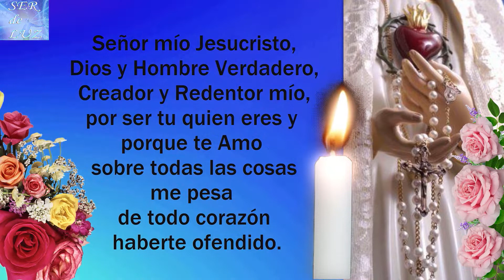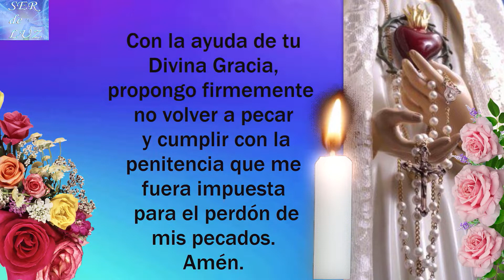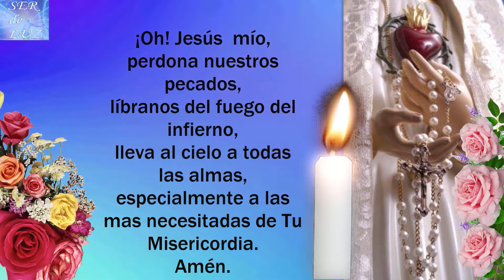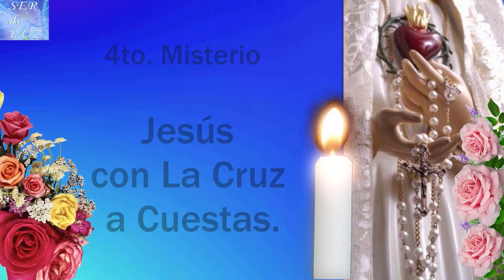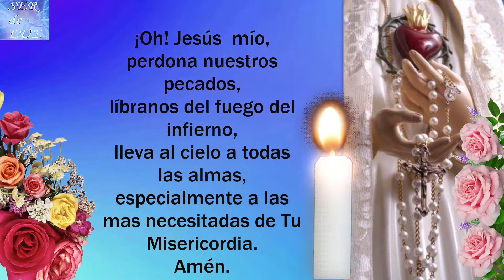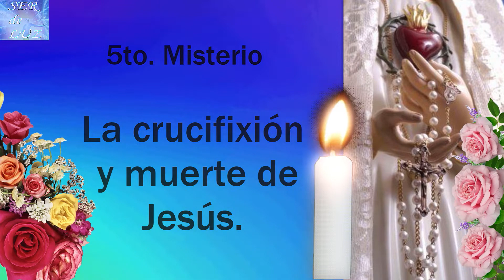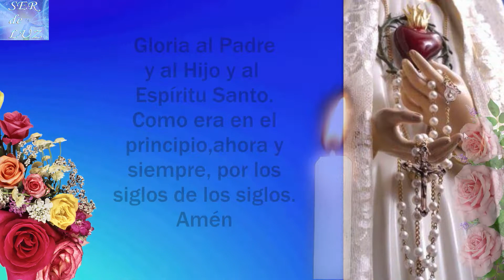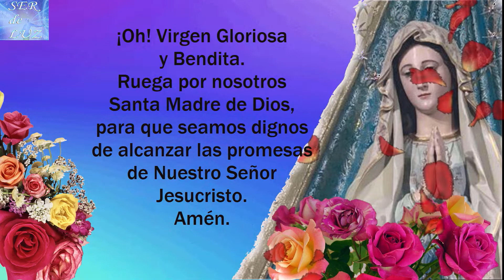SANTO ROSARIO CORTO DEL DIA VIERNES 20 DE MAYO 2022💝 Misterios Dolorosos🌹 Reina de La Paz🌹Gospa💖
SANTO ROSARIO CORTO DEL DIA VIERNES 20 DE MAYO 2022💝 Misterios Dolorosos🌹 Virgen  María Reina de La Paz🌹 Gospa 💖

Santo Rosario Dolorosos
Misterios Dolorosos